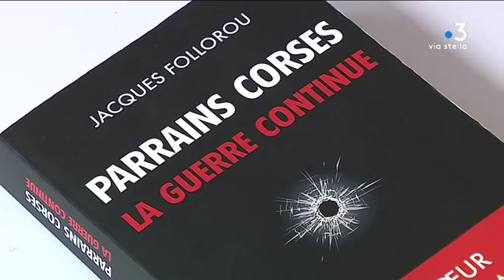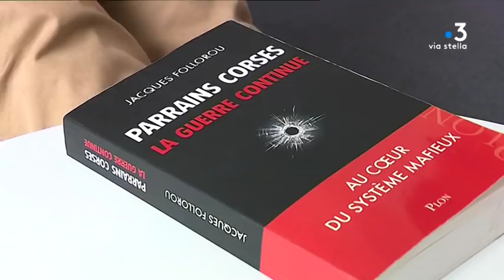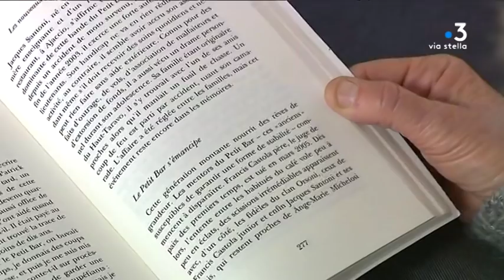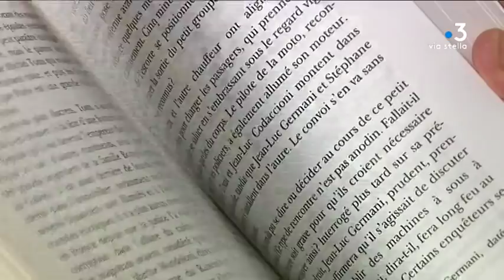Avec « La Guerre continue », Jacques Follorou livre de nouvelles révélations sur le banditisme corse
La troisième édition des « Parrains corses » : « La guerre continue », Jacques Follorou poursuit son enquête débutée il y a 20 ans sur le banditisme insulaire. Guerre des héritiers, prise de contrôle de l'économie, règlement de comptes, le journaliste fait de nouvelles révélations.

Intervenants - Jacques Follorou, journaliste ; Pascal Garbarini, Avocat de Mickaël Ettori
Equipe - Marie François Stefani ; Stéphane Agostini ; Vanessa Culioli.